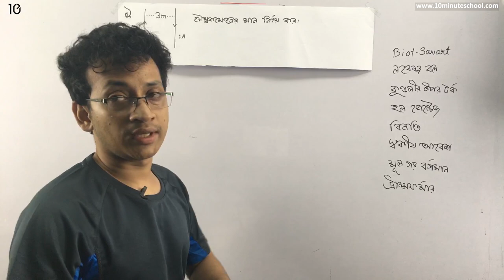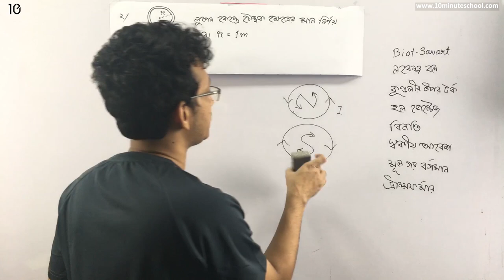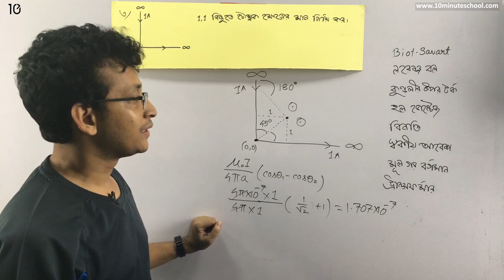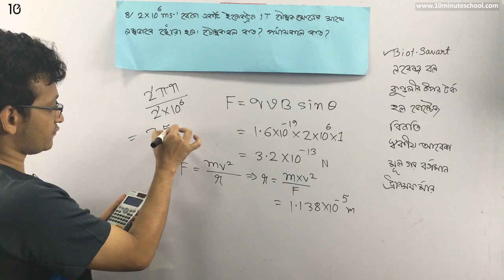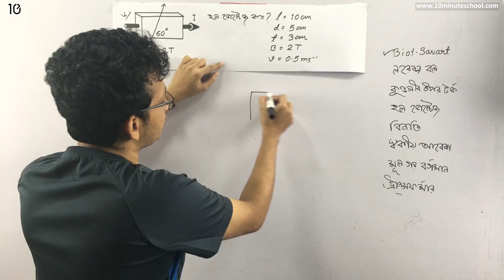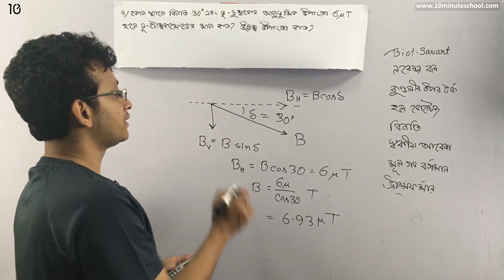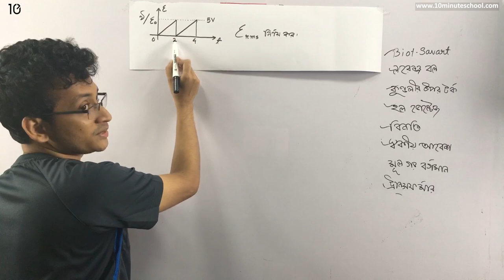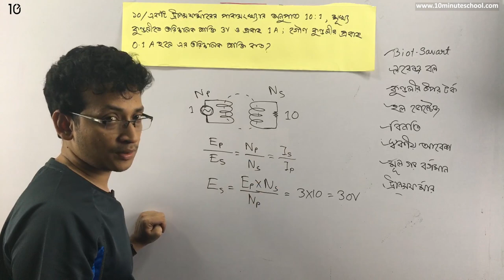ভূ-চৌম্বক ও চৌম্বকতত্ত্ব | তাড়িৎচৌম্বক আবেশ | Physics 2nd Paper | Ratul Khan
পদার্থবিজ্ঞানের উক্ত ভিডিওটিতে আলোচনা করা হয়েছে ভূ-চৌম্বক ও চৌম্বকতত্ব এবং তাড়িৎচৌম্বক আবেশ ও দিক-পরিবর্তী প্রবাহ নিয়ে৷ প্রতিটি টপিক আলোচনার সাথে সাথে দেখানো হয়েছে বেশ কিছু উদাহরণ। আশা করছি ভিডিওটি দেখার মাধ্যমে তোমাদের উক্ত বিষয়ে পূর্নাঙ্গ প্রস্তুতি নিশ্চিত হবে। শুভকামনা রইলো।

Instructor: Ratul Khan